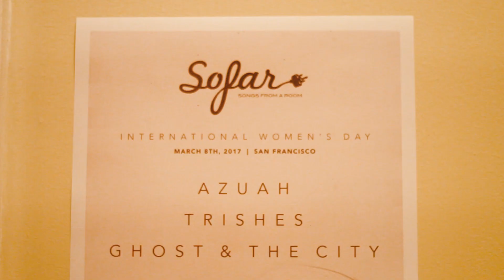Trishes - Summer Friends | Sofar San Francisco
Trishes performing "Summer Friends" at Sofar San Francisco on March 8th, 2017

Artist: Trishes

Filmed by: Travis Baugh, Stef Sequeira & Manuel Garcia

Edited by: Travis Baugh

Audio by: Alex Eppler